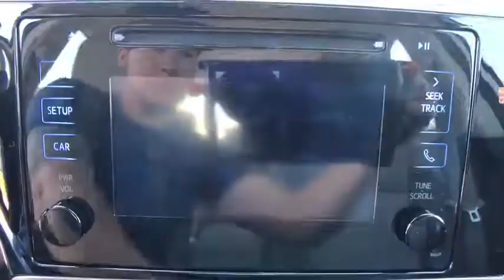2017 Toyota Corolla Muskogee, Tulsa, Broken Arrow, Joplin, Owasso, OK 176476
Wheels: 16 x 6.5 Wide Vent Steel,Front Bucket Seats,Fabric Seat Trim,Radio: Entune Audio w/6.1 Screen,LED Daytime Running Lights (DRL),6 Speakers,Air Conditioning,Electronic Stability Control,Tachometer,ABS brakes,AM/FM radio,Automatic temperature control,Brake assist,Bumpers: body-color,CD player,Delay-off headlights,Driver door bin,Driver vanity mirror,Dual front impact airbags,Dual front side impact airbags,Front anti-roll bar,Front reading lights,Front wheel independent suspension,Fully automatic headlights,Heated door mirrors,Illuminated entry,Knee airbag,Low tire pressure warning,MP3 decoder,Occupant sensing airbag,Outside temperature display,Overhead airbag,Panic alarm,Passenger door bin,Passenger vanity mirror,Power door mirrors,Power steering,Power windows,Radio data system,Rear anti-roll bar,Rear seat center armrest,Rear window defroster,Remote keyless entry,Speed control,Speed-sensing steering,Split folding rear seat,Steering wheel mounted audio controls,Telescoping steering wheel,Tilt steering wheel,Traction control,Trip computer,Variably intermittent wipers,Distance-Pacing Cruise Control,Lane Departure Warning System,Rear seats: bench,Front Center Armrest w/Storage,Exterior Parking Camera Rear,Auto High-beam Headlights